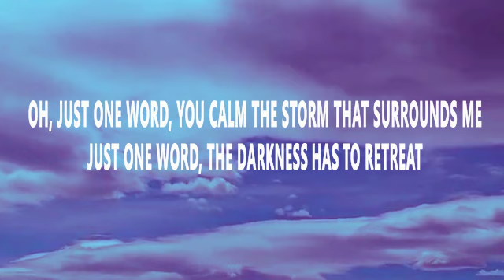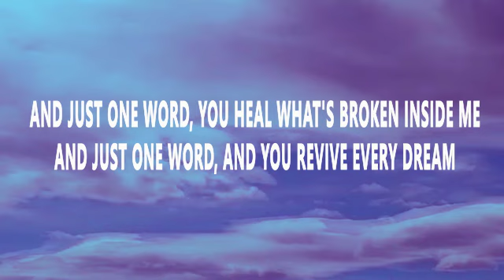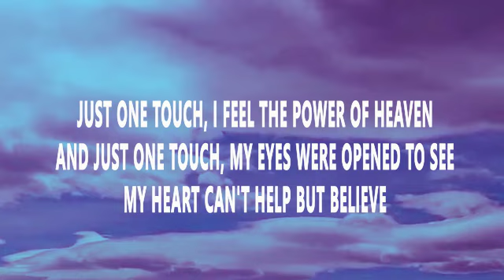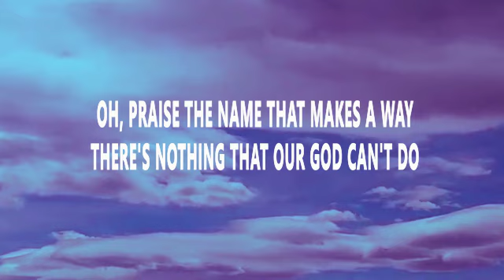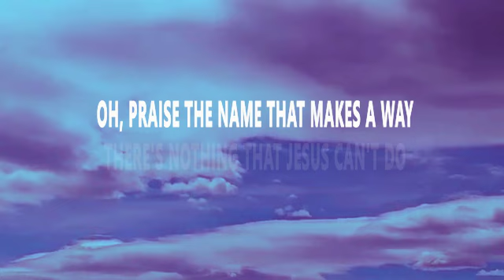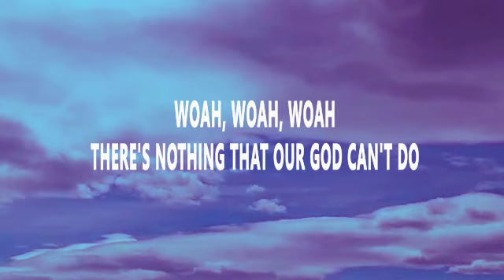There’s Nothing Our God Can’t Do - Passion Feat. Kristian Stanfill(lyrics)